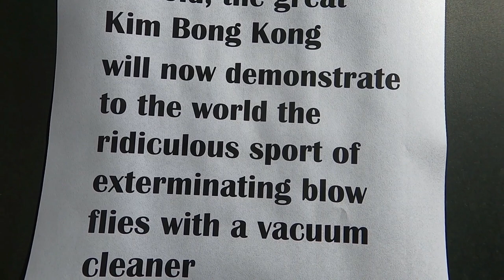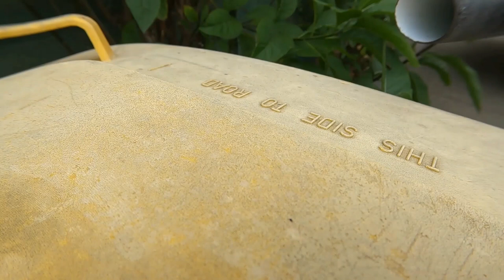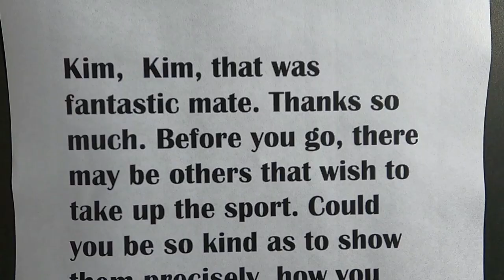Kim sucks up flies with a vacuum cleaner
Watch flies get sucked into a vacuum cleaner in slow motion.
Mean Kim sucks in innocent blow flies to their deaths with a vacuum cleaner. New sport
WhackoVideo